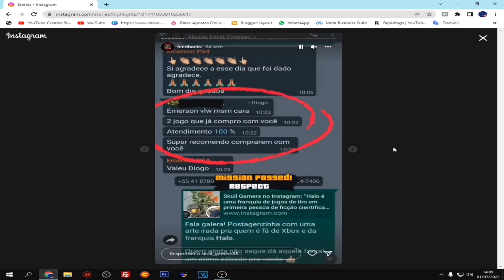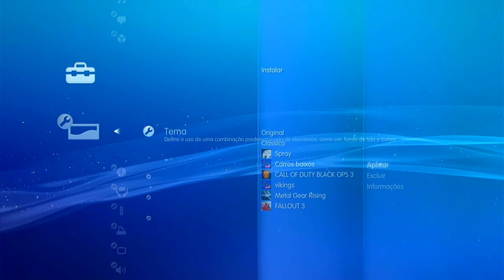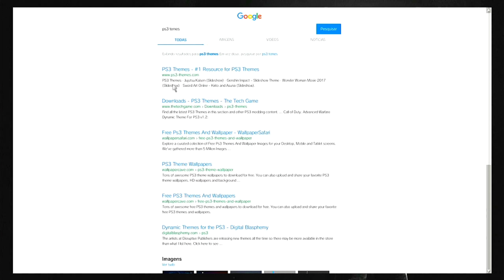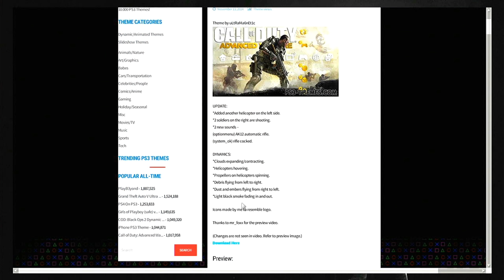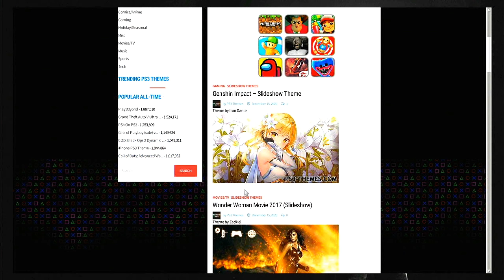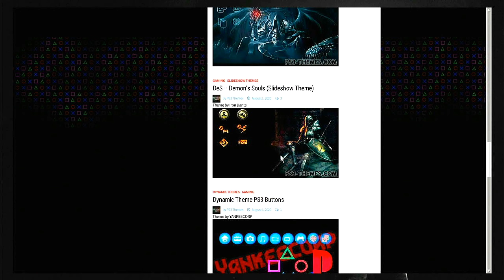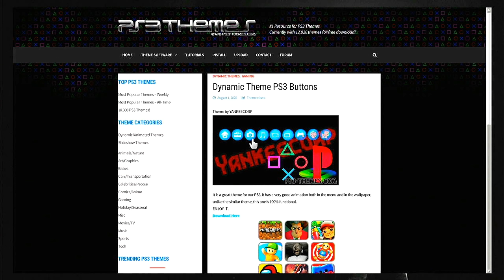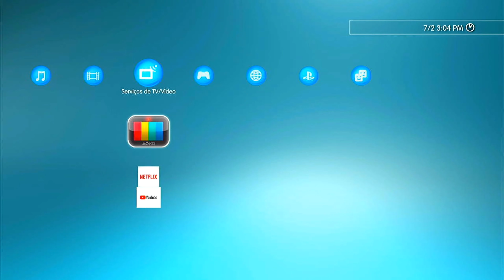OS MELHORES TEMAS DIRETO DO SEU PS3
NESSE VIDEO ENSINO VOCES A BAIXAREM OS MELHORES TEMAS PARA SEU PS3 DIRETO PELO NAVEGADOR DO PS3

MaxinGames

PS3

MaxPlayGames2021

PS4

Maxplaygames_OFC

DJEAN PAES

ANDRE SGAMES

WILSON PIRULITO

KIKOVIDEOAULAS

LR STORE

GAMES ROBZ

JRK